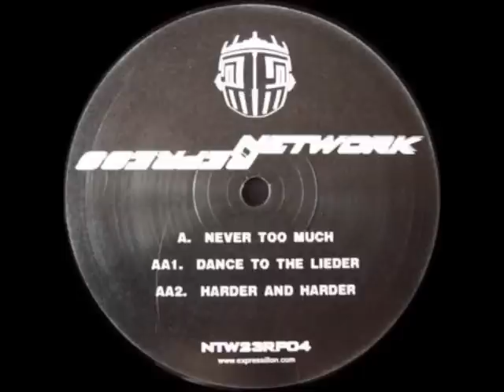[NTW23RP04] A: NEVER TOO MUCH